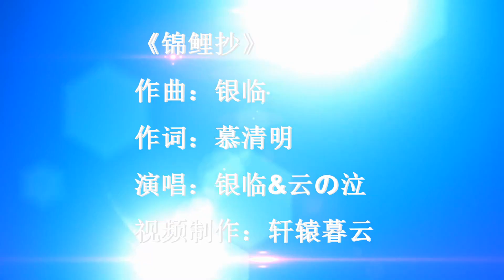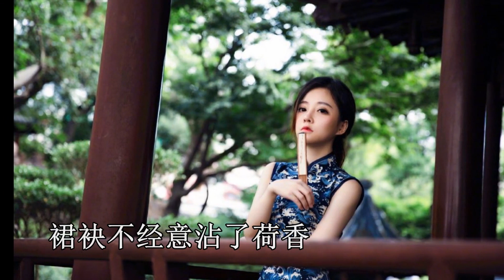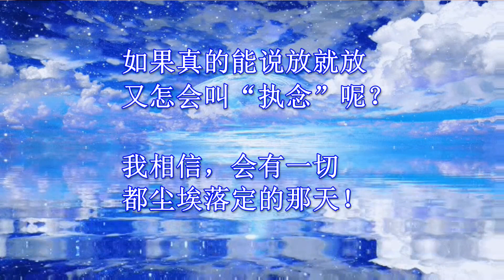馮提莫Fengtimo "錦鯉抄" --關於平台-靜觀其變 ___BY軒轅暮雲